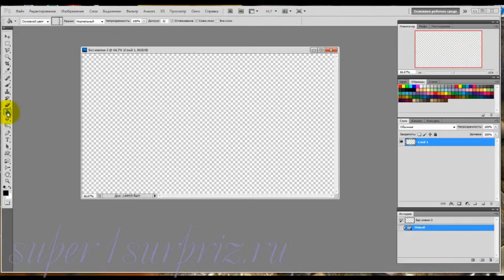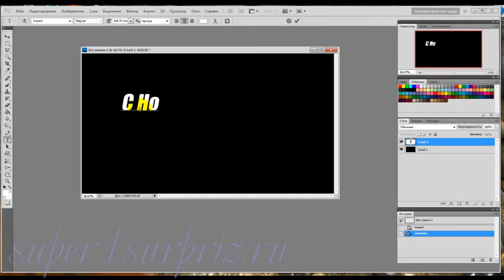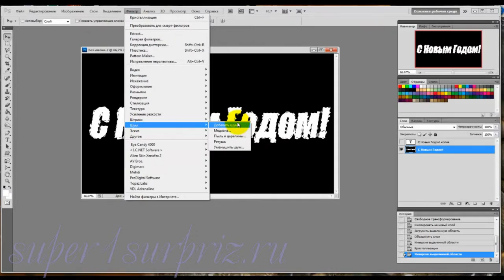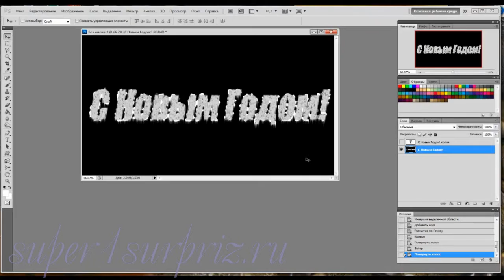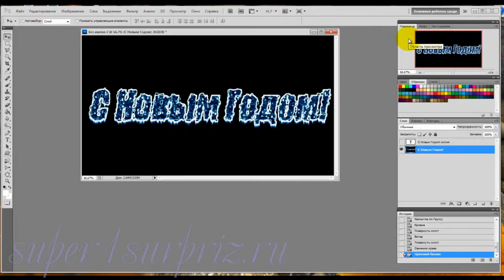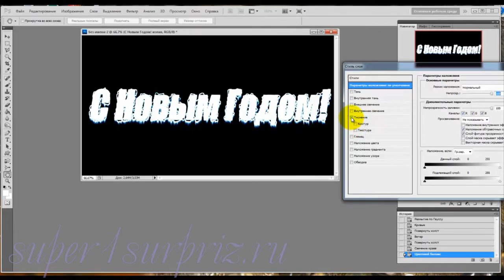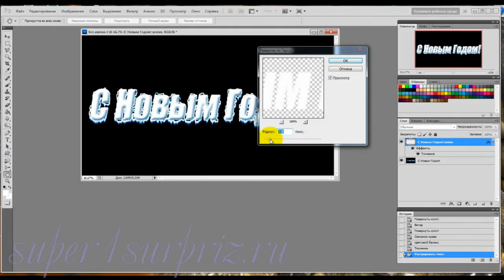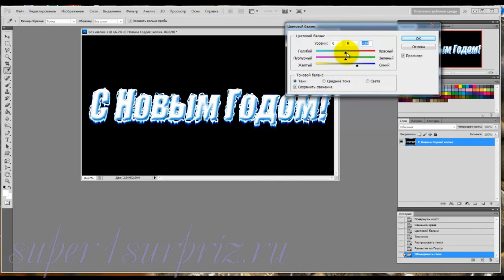Фотошоп урок "Создание ледяного текста"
Как создать ледяной текст в программе фотошоп смотрите в этом видеоуроке.  В видео есть субтитры, при помощи которых, информация доступна для жителей разных стран. Этот и другие видеоуроки вы можете посмотреть на сайте